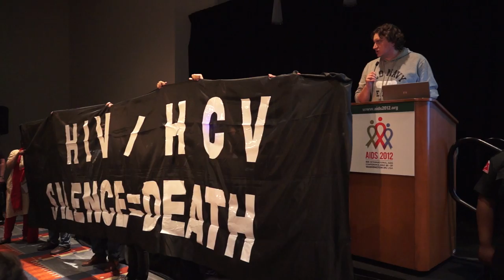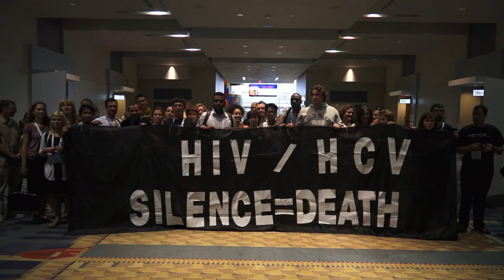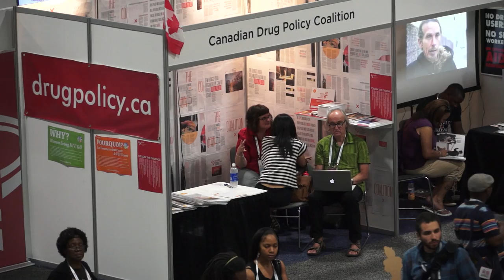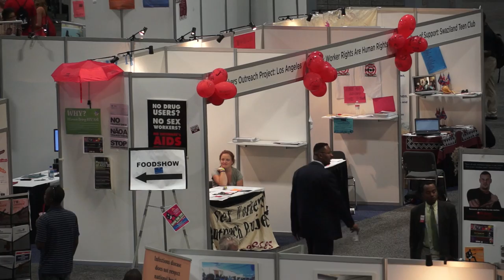Pharma Greed Kills (Sub: Eng, Spa, Hun, Ser, Rom, Rus, Pol)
Hepatitis C has been dubbed „the silent epidemic" -- because the infection remains unnoticed for several years or decades after the transmission of the virus, and also because this epidemic got much less public attention than HIV. Hepatitis C is much more infectious than HIV and in the majority of cases it leads to liver cirrhosis that can be lethal. Approximately 2 million people are infected with Hepatitis C every year, many of them belong to marginalized groups like injecting drug users. The treatment for Hep C (pegylated interferon) is marketed by big pharmaceutical companies (Merck and Roche) and costs thousands of dollars for a few weeks. As a result, there is a very low access to treatment in transitional and developing countries. The HCLU's video advocacy team filmed the action and asked participants to explain their cause.